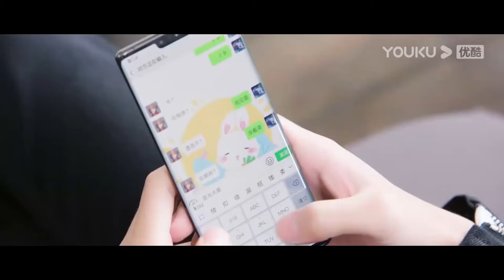男友力爆棚！小嬌妻光著腳，霸總擔心她著涼，親自為她拿鞋逼她穿上，太秀了！你微笑時很美 Falling into your smile 🍒Chinese Drama​